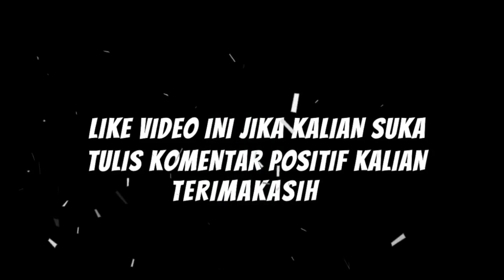Hasil bhayangkara fc vs Borneo FC Piala Menpora 2021 Jadwal Piala Menpora Malam Ini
Hasil bhayangkara fc vs Borneo FC Piala Menpora 2021 Jadwal Piala Menpora Malam Ini dan Klasemen Terbaru. Hasil piala menpora hari ini berakhir imbang. Skor 1-0 menjadi hasil pertandingan piala menpora 2021.Jadwal piala menpora 2021 live Indosiar ada di video ini. Berita bola hari ini mengenai hasil piala menpora 2021 insyaallah selalu update.

Hasil Lengkap Piala Menpora Grup A
Psis vs Barito Putera 3 - 3
Arema vs Persikabo 1 - 1

JADWAL PIALA MENPORA 2021 Senin 22 Maret 2021
Jadwal Bhayangkara Solo FC vs Borneo FC  Live Indosiar Pkl 15:15 wib
Jadwal Persija vs Psm Makassar  Live Indosiar Pkl 18:15 wib
JADWAL PIALA MENPORA 2021 Selasa 23 Maret 2021
Jadwal Persebaya vs Persik  Live Indosiar Pkl 15:15 wib
Jadwal Madura United vs Pss Sleman  Live Indosiar Pkl 18:15 wib
JADWAL PIALA MENPORA 2021 Rabu 24 Maret 2021
Jadwal Persiraja vs Persita  Live Indosiar Pkl 15:15 wib
Jadwal Persib Bandung vs Bali United  Live IndosiarPkl 18:15 wib

Klasemen Piala Menpora Grup A
1.Psis                1 poin
2.Barito Putra   1 poin
3.Persikabo       1 poin
4.Arema             1 poin

hasil Psis vs Barito Putera
hasil psis
hasil psis hari ini
hasil Psis vs Barito Putera hari ini
hasil pertandingan psis hari ini
hasil piala menpora
hasil grup piala menpora
hasil grup piala menpora 2021
hasil drawing piala menpora live
Hasil Psis vs Barito Putera Piala Menpora 2021

Hai Bola Mania, Kami akan berusaha menyajikan jadwal liga Inggris atau Hasil liga Inggris.Update Jadwal Bola Malam ini akan menjadi prioritas disamping Berita Bola Liga inggris. Jangan Lewatkan Jadwal Liga Inggris Malam Ini dan Jadwal Liga 1 Hari ini di Bejo Tiada Tara TV. Tidak lupa Jadwal Timnas U19 dan Jadwal Timnas Senior 2020 akan menjadi konten yang InsyaAllah akan kami sajikan.